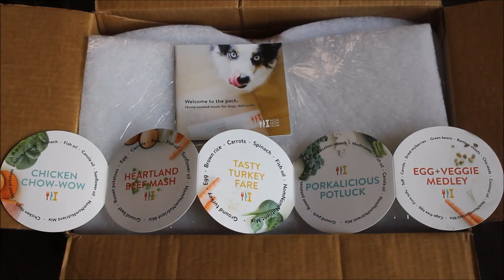Cooked to Order Dog Food Delivered Fresh - NomNomNow Taste Test & Review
NomNomNow is a subscription based service that delivers fresh cooked to order (never frozen) human grade dog food. See how the unboxing and taste test went with Ralph & Luna - the dogs of Beagles & Bargains.